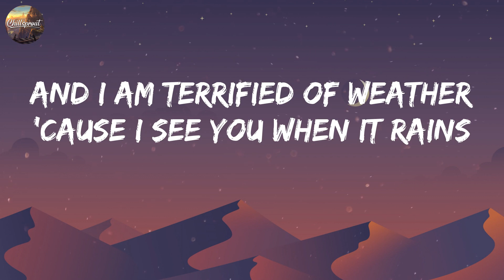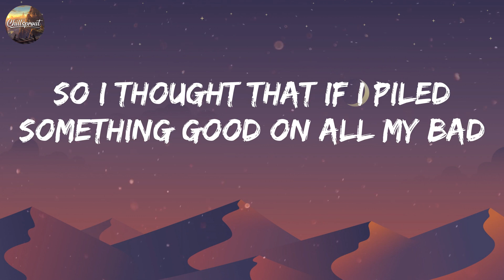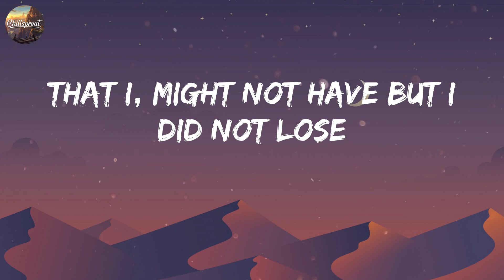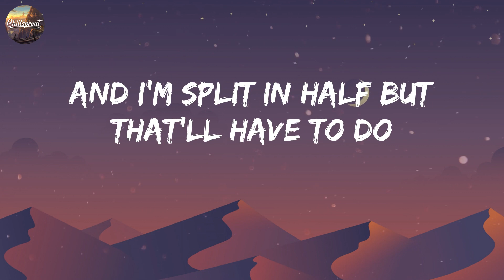Noah Kahan - Stick Season (Lyric)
Turn this up: @@promo_bitly_official@@

lyrics:
Memories are something even smoking weed does not replace